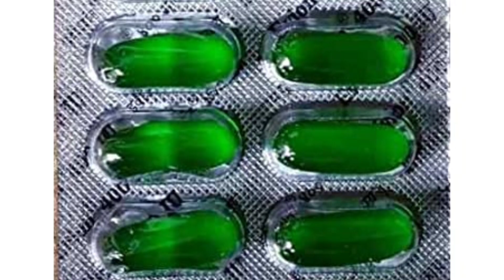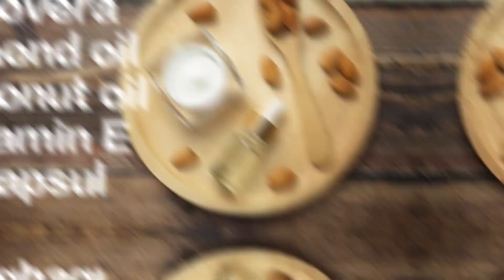DIY Homemade Body Lotion for soft and shiny skin, Homemade body lotion for dry skin, winter special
DIY Homemade Body Lotion for soft and shiny skin, How to make alovera body lotion.